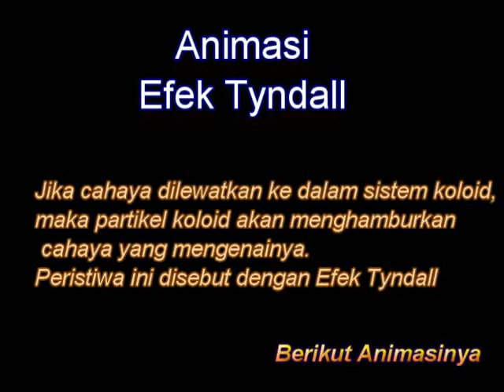Proses Penghamburan cahaya oleh koloid Efek Tyndall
Efek Tyndall merupakan gejala penghamburan berkas sinar (cahaya) oleh partikel-partikel koloid. Hal ini disebabkan karena ukuran molekul koloid yang cukup besar.

Efek Tyndall merupakan satu bentuk sifat optik yang dimiliki oleh sistem koloid. Pada tahun 1869, Tyndall menemukan bahwa apabila suatu berkas cahaya dilewatkan pada sistem koloid maka berkas cahaya tadi akan tampak. Tetapi apabila berkas cahaya yang sama dilewatkan pada dilewatkan pada larutan sejati, berkas cahaya tadi tidak akan tampak. Singkat kata efek Tyndall merupakan efek penghamburan cahaya oleh sistem koloid.

untuk lebih jelas lihat pada video animasi diatas